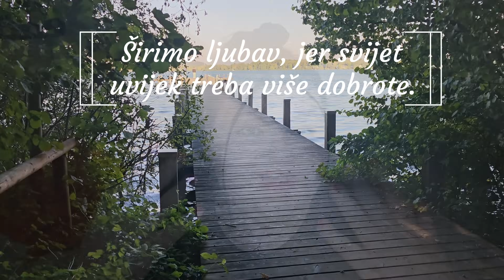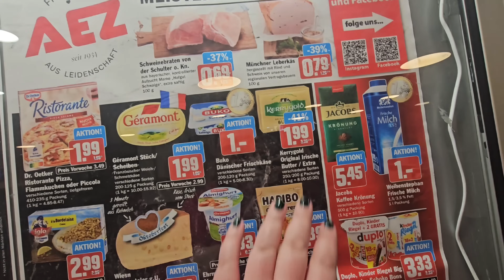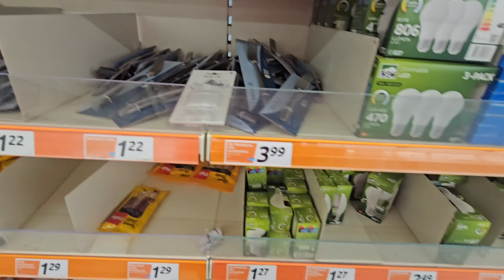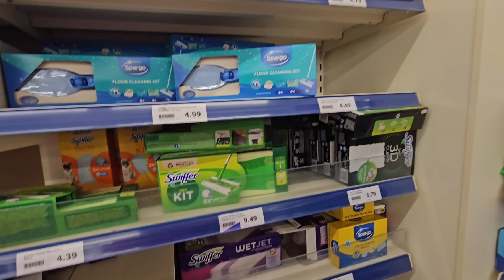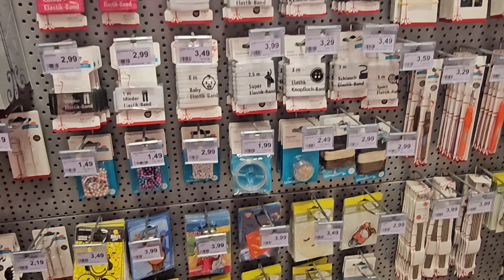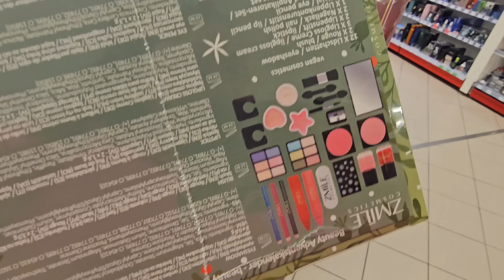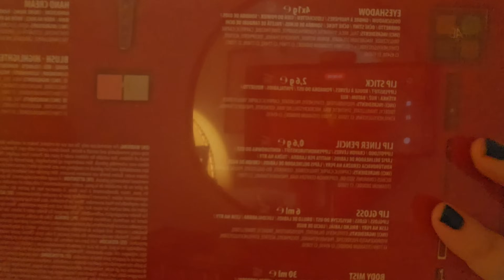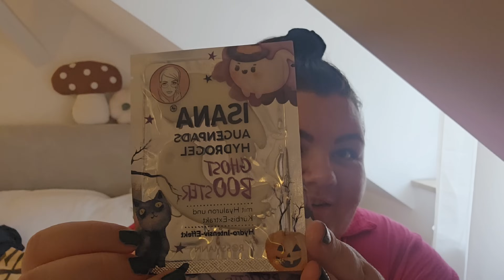PONEDJELJAK Pun akcije na moj način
Pozdrav dragi moji, kako ste mi danas? Hvala od srca na lijepim riječima volim vas vaša Marijana 🙋🏻‍♀️⚘️